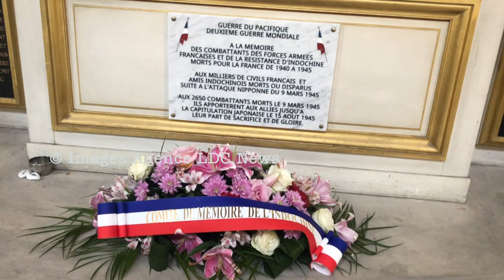Devoir de mémoire. Attaque nipponne du 9 mars 1945. Paris/France - 06 Mars 2022